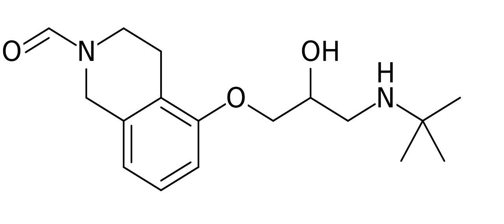Soquinolol | Wikipedia audio article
This is an audio version of the Wikipedia Article:
Soquinolol

SUMMARY
Soquinolol is a beta adrenergic receptor antagonist.